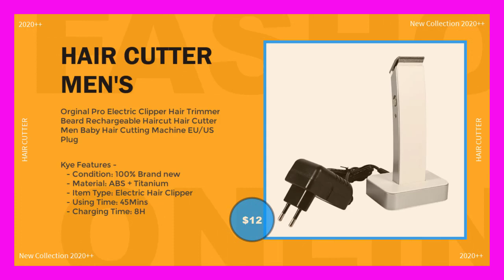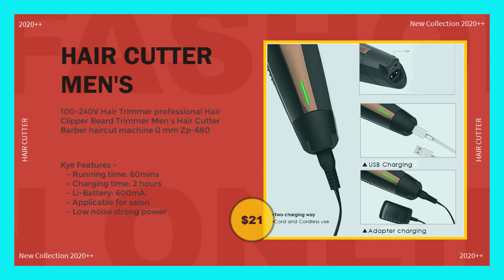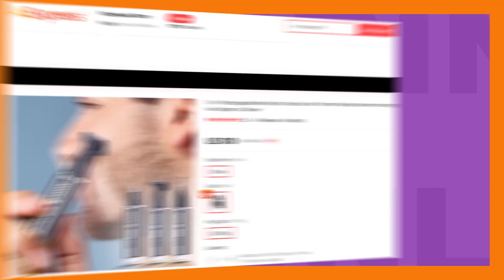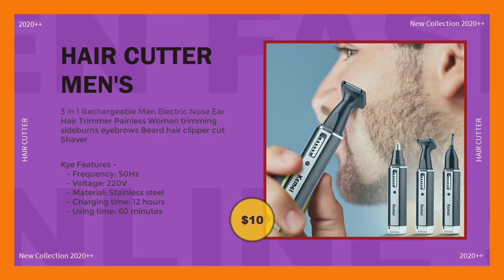Top 5 Best Rechargeable Hair Cutter Men - 2020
Top 5 Best Rechargeable Hair Cutter Men

Related More Title In This Video -
- Best Hair Clippers
- Rechargeable Hair Cutter Men's
- Best Professional Hair Clippers - 2020
- Men's Cordless Hair Clippers

Product Number -
Click Here For Buy On Ali-Express -
0:00
Product One
0:00
Product Tow
0:00
Product Three
0:00
Product Four
0:00
Product Five

Product Features -

#1. Kye Features -
   - Condition: 100% Brand new
   - Material: ABS + Titanium
   - Item Type: Electric Hair Clipper
   - Using Time: 45Mins

#2. Kye Features -
   - Suitable for: men, woman, children
   - LCD digital display
   - Working time : 120-160 minutes
   - Charging time: 3 hours
   - Voltage: 110-240v, 50/60Hz, 6W

#3. Kye Features -
   - Li-Battery: 600mA
   - Applicable for salon
   - Low noise strong power

#4. Kye Features -
   - Built-in LED light.
   - Powered by 2*AAA batteries
   - Power supply: 2*AAA battery
   - Material: Rubber, Stainless steel
   - Easy to use and carry

#5. Kye Features -
   - Frequency: 50Hz
   - Voltage: 220V
   - Using time: 60 minutes

Our Service -
Best Choice - We are trying the best collections of products from Ali-Express. We analyzed a lot of reviews and expert's recommendations that will help you find the best product...!!